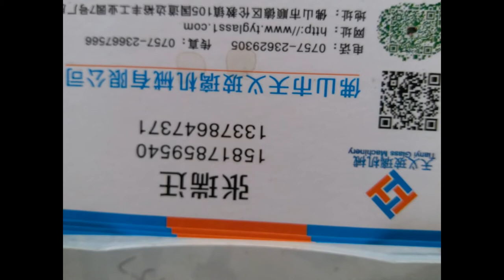Ty glass machinery Glass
Les principales entreprises de ce "nettoyage de verre, verre sable jouer, verre creux machines afin de pinceau, Verre moulin en" et d'autres produits.
le fleuve Haihe verre de machines Plant, fondée en 2000, est un verre de développement de produits mécaniques, la production, les ventes des entreprises privées.